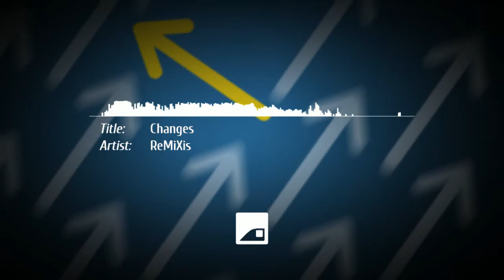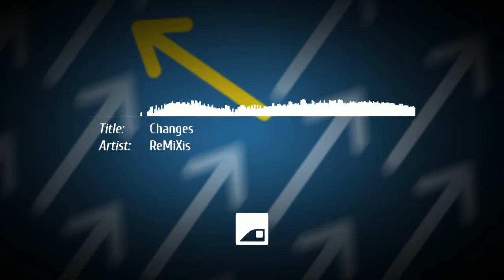♫ ReMiXu - Changes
Changes - Kolejna, autorska kompozycja muzyczna.
Charakterystyczne jest tutaj zastosowanie strojenia 432hz.
Zapraszam do.. słuchania :D

Effect author credits:
"Linear", author: StevenM
"TextTrueType", author: Ville
"Blooming", author: Jph Wacheski

😏 Design by ReMiXis 2018